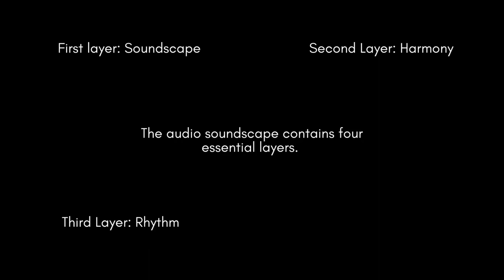Exploring Interactive Music Composition within Virtual Reality - Trailer Grace Kim Thesis